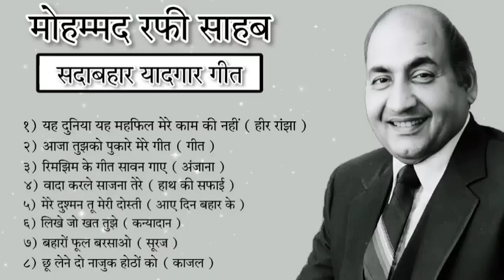लता मौहम्मद रफ़ी के सुनहरे दर्द भरे गीत Best jackboxOf मुकेश गीत OLD Evergreen Super Hit Songs10 top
00:00​ - 04:01​
04:02​ - 07:55​
07:56​ - 14:14​
14:15​ - 21:53​
21:54​ - 27:38​
27:39​ - 33:38​
33:39​ - 39:07​
39:08​ - 42:36​
42:37​ - 47:00​
47:01​ - 51:15​